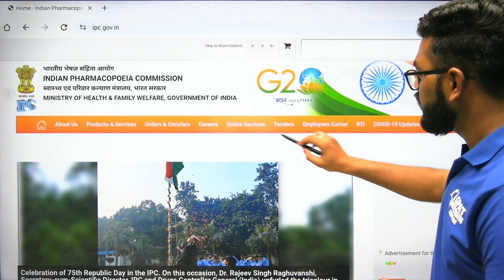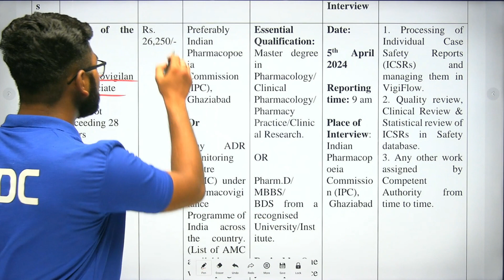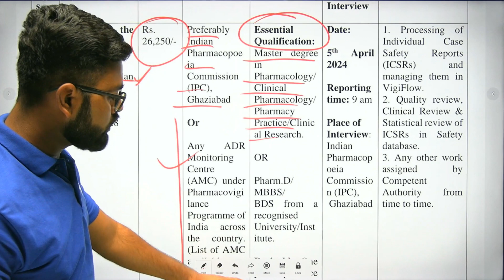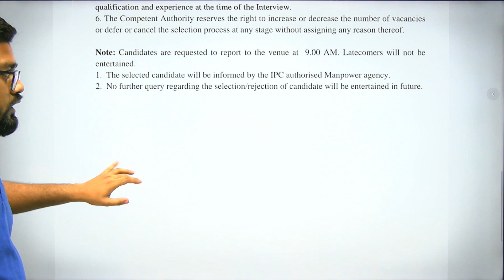Jr. Pharmacovigilance Assoc. Job at Indian Pharmacopoeia Commission Total 10 Post, Walk-in-interview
Org Code for iPhone = GDCCLASS
🩸B. Pharm (1st to 8th Semester) e-notes
📌You Tube :- / gpatdiscussioncenter
govt pharmacist
pharma jobs
pharmacist recruitment 2024
pharmacist jobs